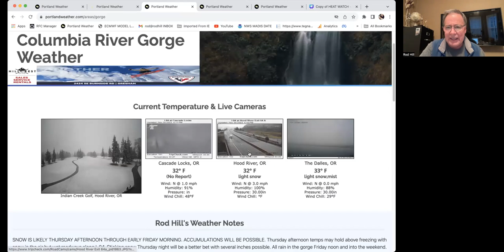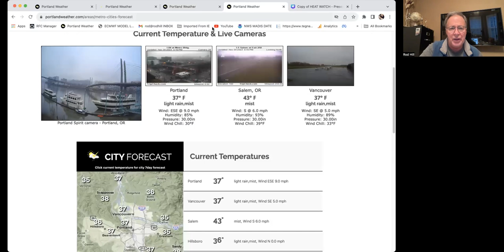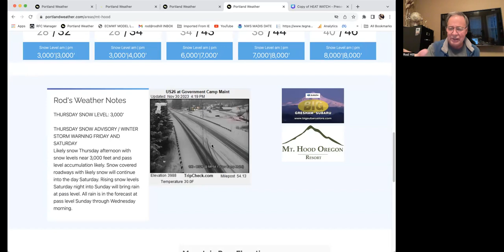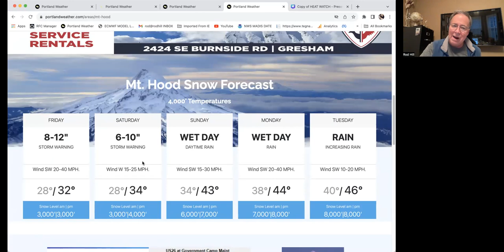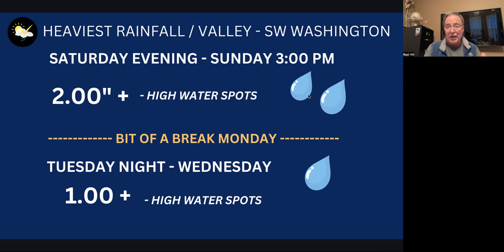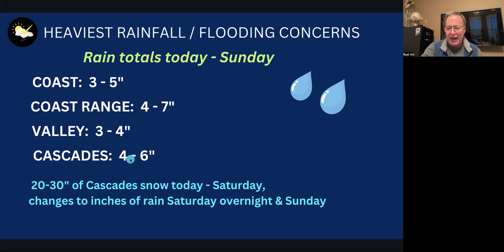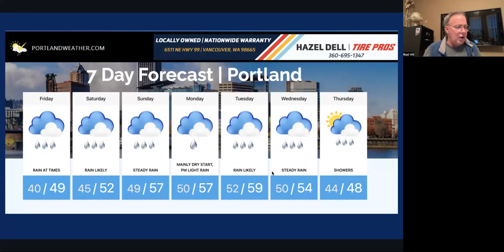Portland, Pacific Northwest Flooding Concerns, Gorge & Mt. Hood Snow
Local weather for Portland Oregon and Pacific Northwest region from local meteorologist Rod Hill.  Heaviest rain to fall this weekend along with rising snow levels and mountain rain creating runoff of Cascades fresh snowfall.  Also, an update on snow tonight in the gorge and Portland's 7day forecast.